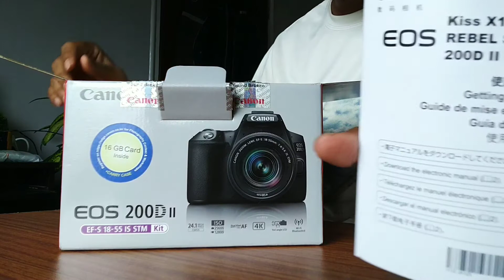Canon 200d mark ii Unboxing || Best Camera for YouTube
Canon 200d mark ii Unboxing

In this video I have unboxed a new DSLR camera..

YouTube Library

(Camera , Editing and Audio )

DSLR camera

DSLR lens

Mobile phone

Best Mic

Desktop Monitor

(Riding Gears)

Riding Jacket

Riding Pant

Saddle Bag(Bike Bag)

Bike Tank Bag

Riding Gloves